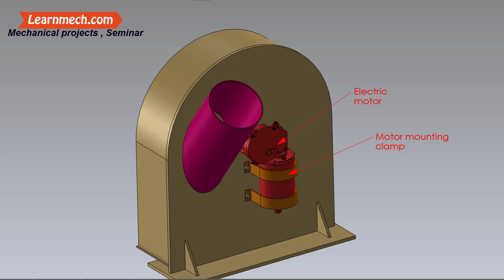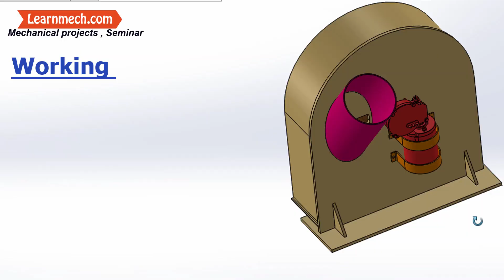Vegetables Cutting Machine -Mini mechanical project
This simple but very useful project for cutting daily use vegetables smoothly and automatically. The main parts of the machine are a vertical plate on which all assembly mounted, a Side Cover to Collects Slices, a Plywood wheel with a cutter mounted on it, and an Electrical motor, Feeder pipe.

Cutter Blades are mounted on wheel, the wheel is attached to the motor using nut and bolt. Vegetables such as potato, onion, Carrots are inserted from the pipe , A small slot is cut on a vertical plate to trap vegetable in between the cutter. Because cutters continuously rotating, vegetables get sliced in small pieces.

This project is easy to manufacture and easy to operate.